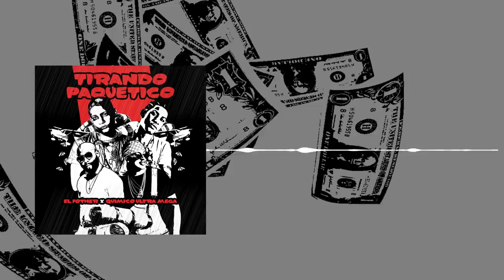El Fother ft Quimico Ultra Mega – Tirando Paquetico